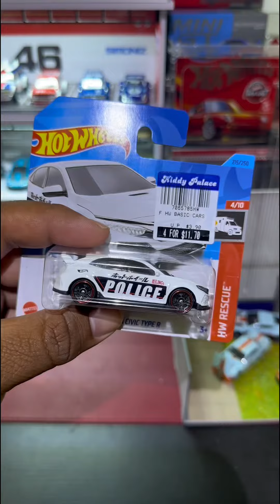Unboxing Hot Wheels JDM Diecast Cars 2018 Honda Civic Type R ( Police ) 2023